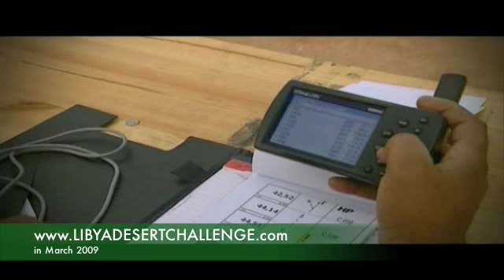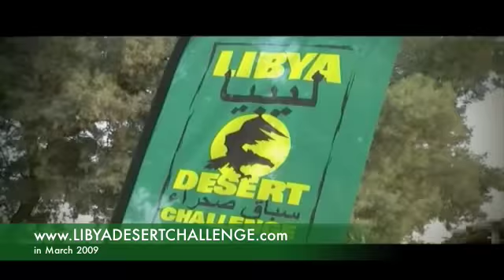Libya Rally: Libya Desert Challenge 2009 Libya Rally Marathonrally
See the Libya Rally Raid filmed by professionals and enjoy the greatest Libya Rally Raid ever! Beautiful TV Spot of the Libya Desert Challenge 2008.